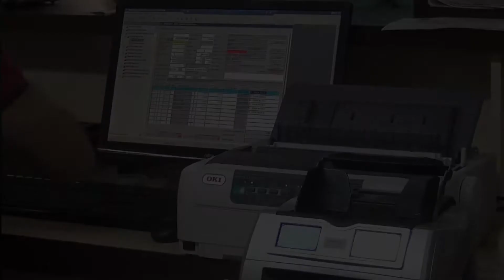YAPILANDIRMADA SON BAŞVURU TARİHİ 25 KASIM 2016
Şanlıurfa Büyükşehir Belediyesi ŞUSKİ Genel Müdürlüğüne borcu olan abonelere müjde gibi yapılandırmada son başvuru 25 Kasım 2016 tarihine kadar uzatıldı.